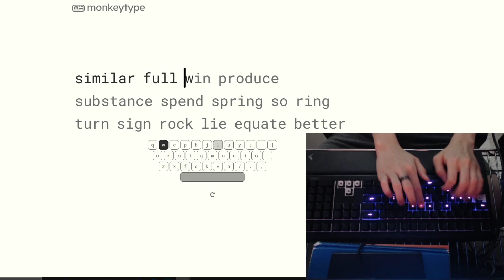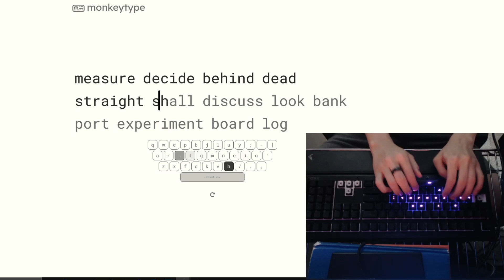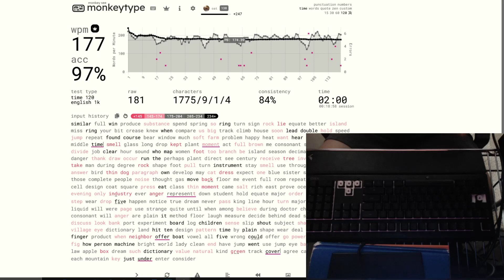Monkeytype English 1k 120s - 177WPM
bros. we got consistent. we did the deliberate practice and did correct slow/missed after every test. am I am I gonna make it? vvvghhhh. wpmmaxxing. too strong...

GUESS YOU COULD SAY IM A BIT OF A FVCKING PROBLEM!

keyboard: Das X50Q (Gamma Zulu switches)

I will be uploading more videos soon since I am finished with classes and also getting a really nice improvement spike. Am not really all that active in the discord typing communities as of lately though. Does anyone actually read these descriptions? Will be uploading tournament videos soon too. Anyways isn't it kind of crazy how despite typing somewhat decently fast, my fingers don't look like they're moving much? Alt layouts kinda bussin ong fr fr. I actually didn't take my fish oil or meditate today, maybe I would have hit 180 if I did... hm. I guess I'll go do that.